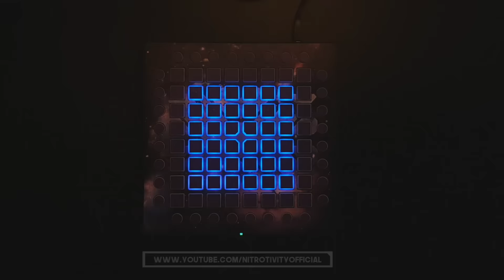Maroon 5 - Sugar (Sebastian Wibe Remix) Edit // KOGI Collab // Launchpad PRO Cover + Project File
Sup guys! Today I bring you a project me and an amazing launchpadder KOGI made on Maroon 5's song "Sugar", Sebastian Wibe's remix! Hope you enjoy :D

Equipment Used:
Launchpad Used In Video - Launchpad Pro